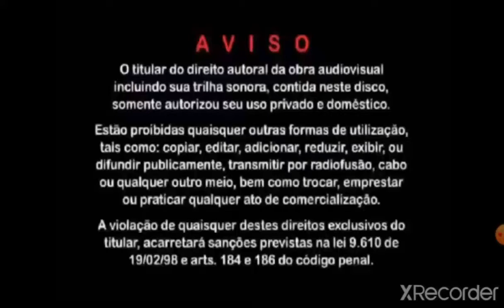DVD Trazendo a Arca No Maracanãzinho Menu Principal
Início: Olha pra Mim
Músicas: O Chão Vai Tremer
Extras: Me Arrebataste
Configurações: Trazendo a Arca